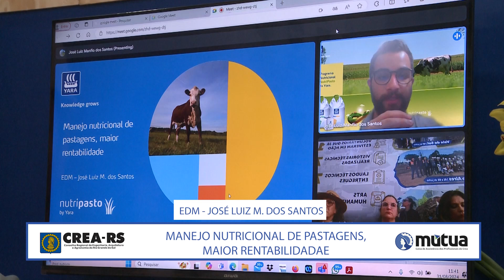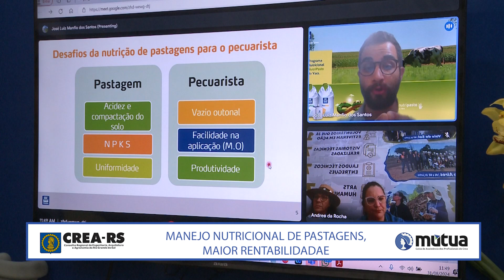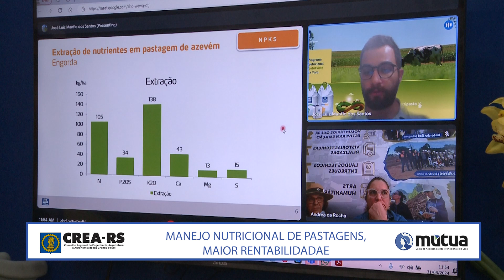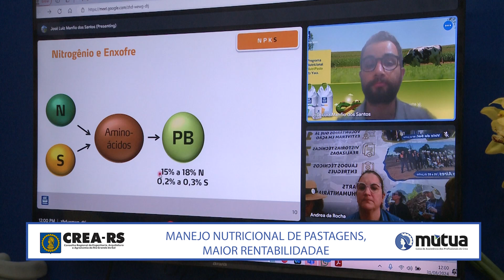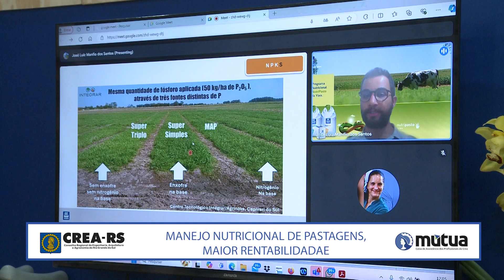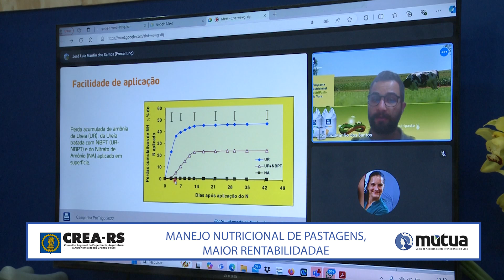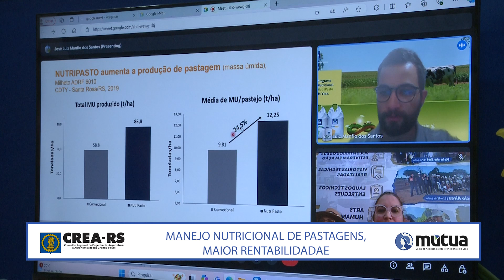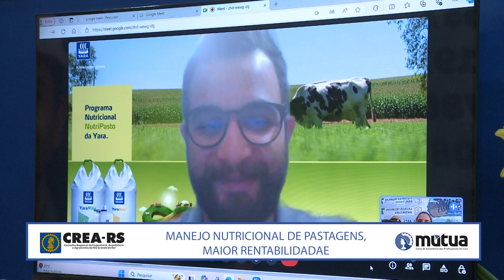PALESTRA MANEJO NUTRICIONAL DE PASTAGENS, MAIOR RENTABILIDADE - CREA-RS E MUTUA EXPOINTER 2024